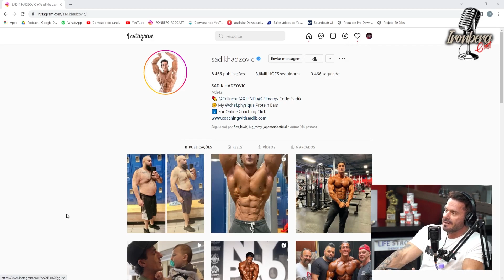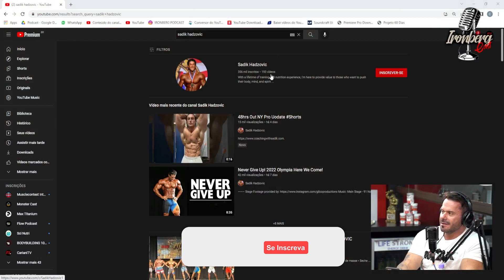CARAMELLO FAZ PERGUNTA COMPROMETEDORA PARA CARIANI E BALESTRIN – IRONBERG PODCAST CORTES